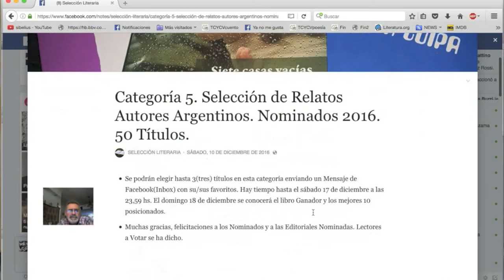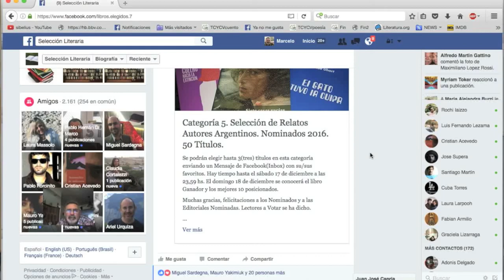VOTAR A CONCIENCIA (¡aguanten el TCyC y ZONA BORDE!)/TCyC/CHIVO #57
"Algunas familias normales", de Mariana Sández, "No hay risas en el cielo", de Ariel Urquiza, "Sommelier de infiernos", de Cristian Acevedo, y "La mayor astucia del demonio", de Marcelo di Marco, son cuatro de los cincuenta libros de cuentos nominados por Selección Literaria para que los lectores elijan los mejores títulos del año.
CÓMO VOTAR:
Se puede optar hasta por 3 (tres) títulos, enviando un mensaje de Facebook (Inbox) a Selección Literaria detallando el o los candidatos. (No hace falta tener como amigo al perfil para votar).
El sábado 17 de diciembre a las 23.59 cierra la votación, y el 18 de diciembre se dan todos los resultados.